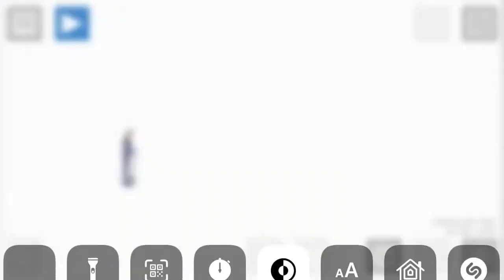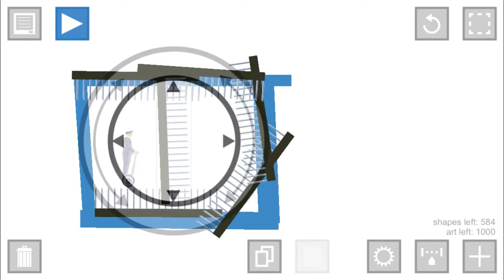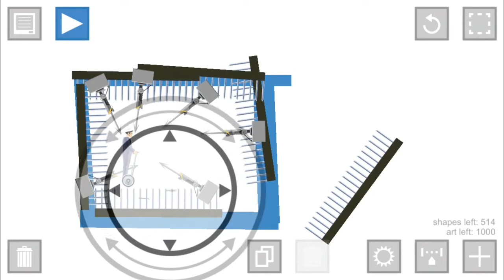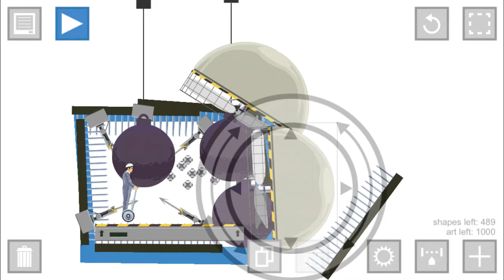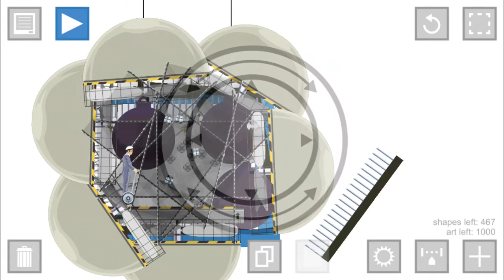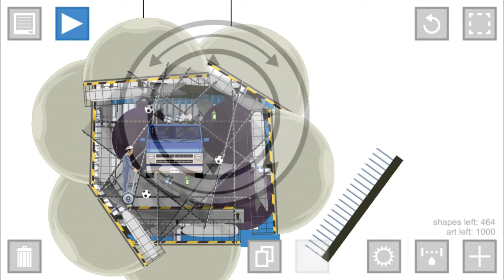How to make a human blender in Happy Wheels mobile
I will teach/show you my blender that I make! I do not have a lot of experience in happy wheels, but I hope you enjoy!